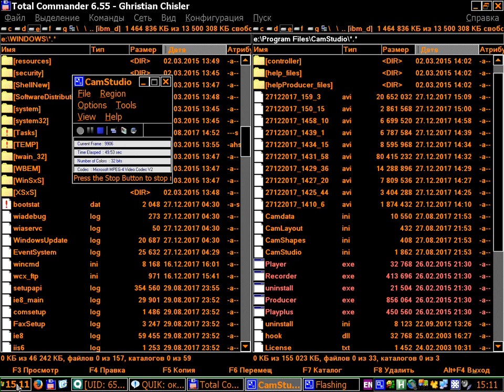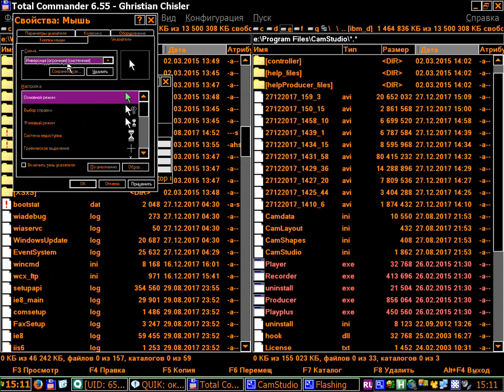инверсный курсор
скрытые возможности Windows